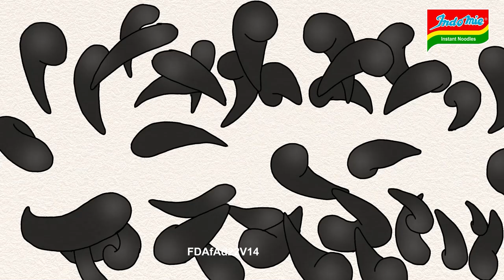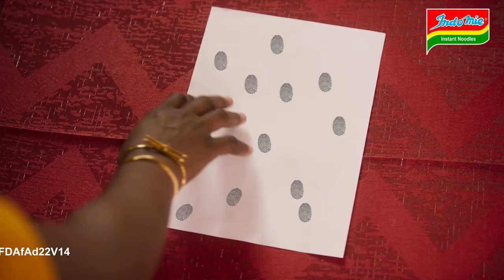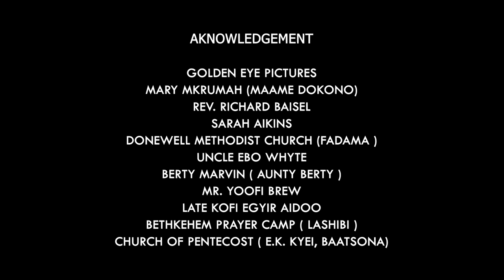FUN HOME S2 E6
Fun Home TV Show is an exciting, hilarious, family oriented, educative, mind-boggling and rewarding show.
The simple rule to win is don't say No and don't say Yes.